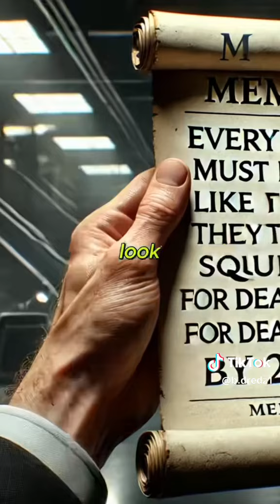Why Cars look Strange Now